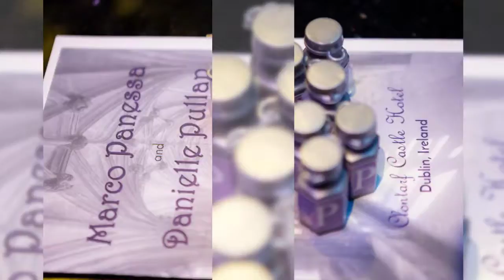Wedding at Clontarf Castle ~ Holst Photography Ireland